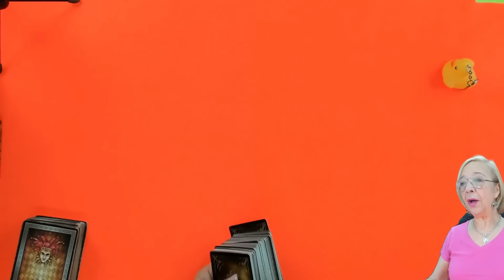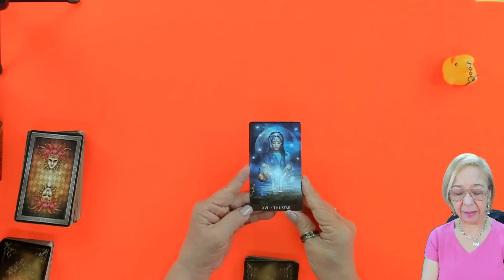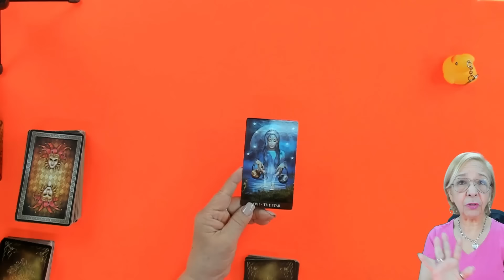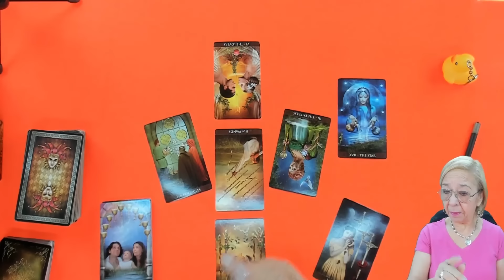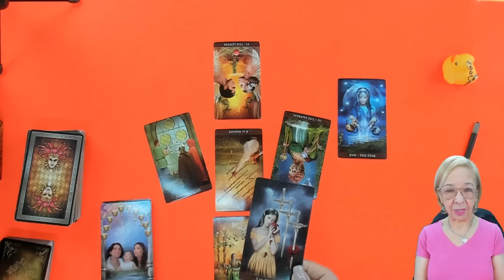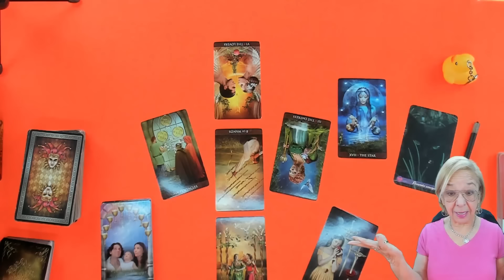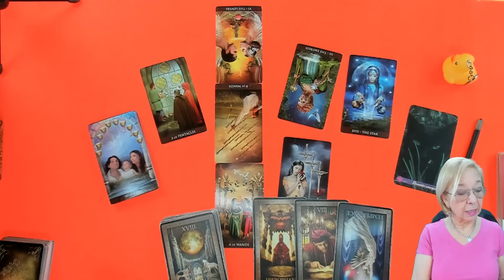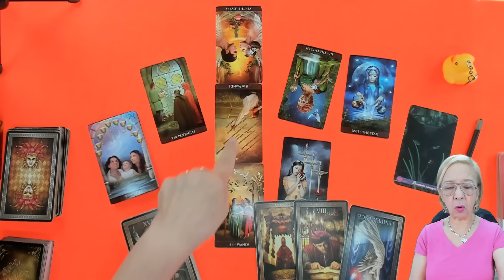Impactante! En este momento está entre dos decisiones! Pero Mira lo que ocurrirá! Impactante!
En  este momento está entre dos decisiones! Pero Mira lo que ocurrirá! Impactante!

LECTURAS PERSONALES

Carmen